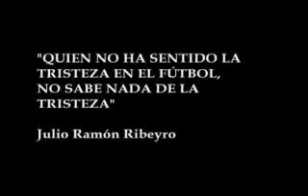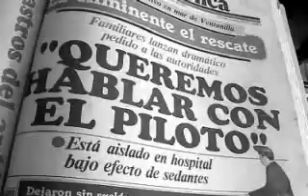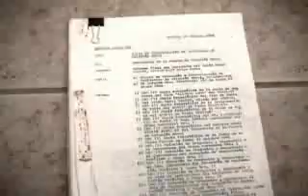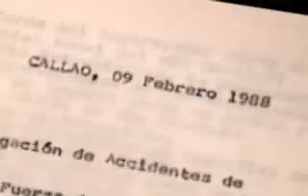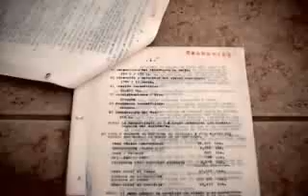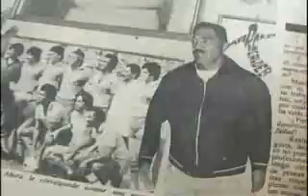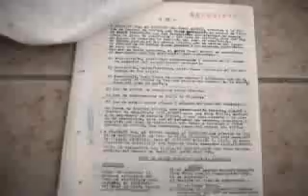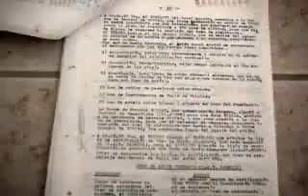La caída del fokker de Alianza Lima parte1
Éste es el informe que explica las razones de la caída del fokker de Alianza Lima. El reportaje demuestra la clara responsabilidad de la Marina de Guerra del Perú en cuanto a la precaria preparación del piloto y del copiloto. El primero de ellos, Ediberto Villar, desde la tragedia, radica, según fuentes confiables, en Australia. La investigación fue hecha por César Hildebrandt Chávez y Enrique Flor. Producción general y edición: César Hildebrandt Chávez